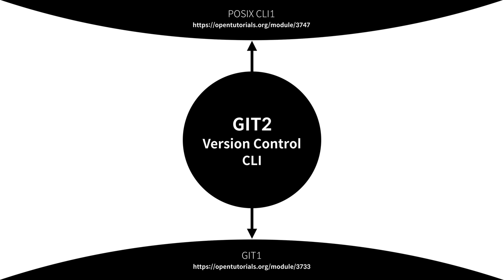GIT2 - CLI 버전관리 - 1. 수업소개